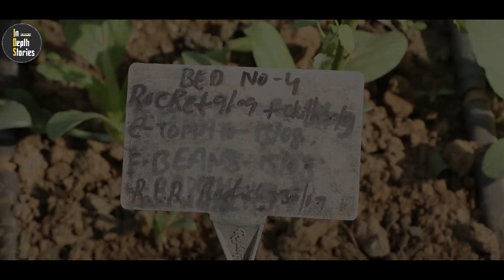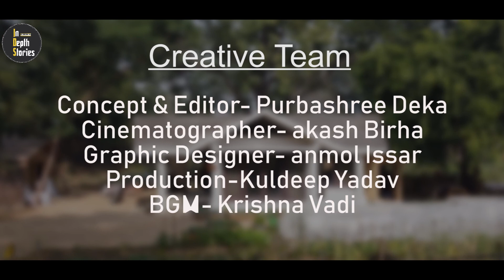Apne Khane ke sath aise judiye 🥕🥗🥦| connecting to our Edible roots |Sunday Success Stories | Ep3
The Sunday success stories series is all about Our guest narrating their success stories.
Today our guest is Kapil Mandawewala ,who is the Founder & CEO of Edible routes Foundation.
Explaining us the importance of connecting with our food.

Introduction - 0:00 - 0:50
Why it is important to connect with our Food? - 0:51-1:45
What is Edible Routes Foundation? -1:46- 2:13
Steps to connect Edible Routes- 2:18- 3:30
Water for irrigation comes from?- 3:31- 4:49
How to protect plants with out using chemical fertilizers?4:50-6:50
Benefit of cultivating ? 6:57-8:24
End- 8:25-8:40

Creative Team
Story, Concept & editing- Purbashree Deka
Cinematography- Akash Birha
Graphic Designer- Anmol Issar
Production- Kuldeep Yadav